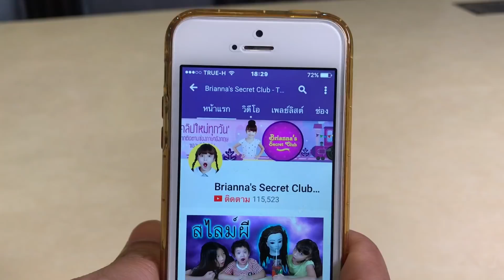บรีแอนน่า | หมอใจดี vs หมอใจร้าย 🔴 คลิปตลก ละครสั้น ฮาสุดๆ | Good Doctor VS Bad Doctor Funny Video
ติดตามช่องบรีแอนน่าได้ที่
ติดตามช่องพี่เคทชื่อช่อง KateAndAngie TV ลิงค์ตามนี้เลยคะ

Line: jira_skyler_brianna